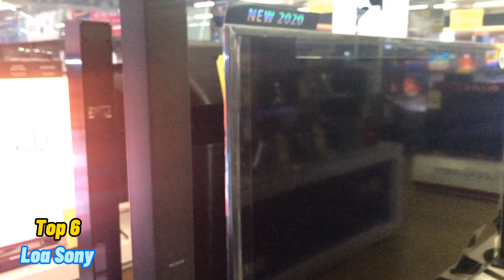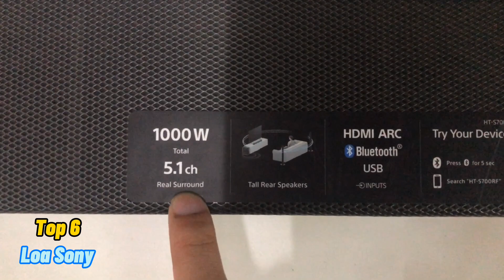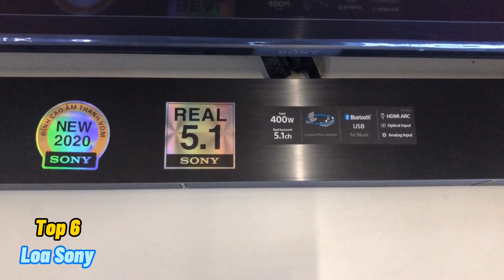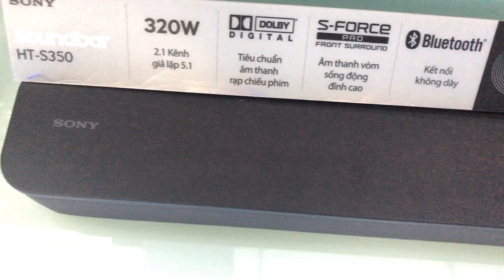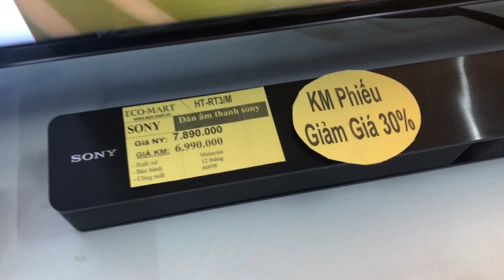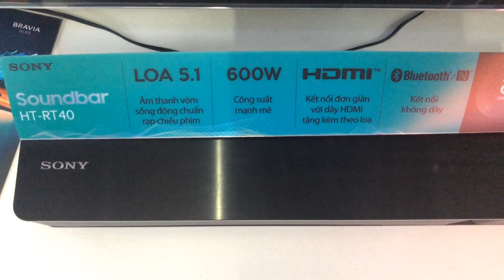Loa Sony Sounbar giá lại xuống từ 2tr tới 8tr có công suất 100w tới 1000w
Em cập nhật giá Loa Sony HT-S700RF, Sony HTS500RF, Sony HT-RT3, Sony HT-RT40, Sony HT-S350 và Sony HT-S20R đang giảm giá xuống mạnh để các bác tham khảo